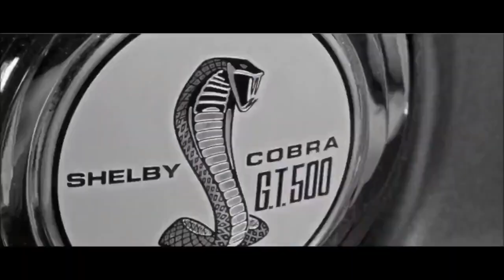100s - Ckraze Da Vicious (Bass Boosted)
Thank You 100's. A very nice rap track indeed. The elements that has been used are very cool & has a awesome feel to it as well. The vocals are superb in this track. So indeed a solid rap track indeed. Keep up the good work.

BASS BOOSTED
EXTRA SOUND
EDM
DANCING
DANCE
DA Vicious
Skrillex
Gang
Gucci